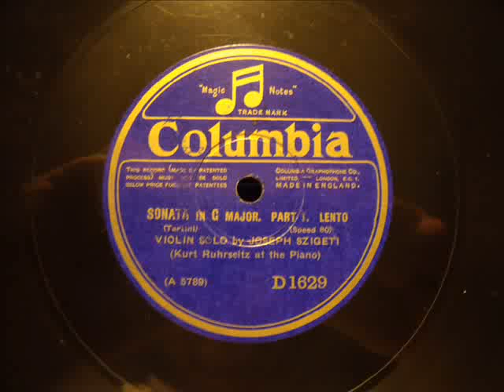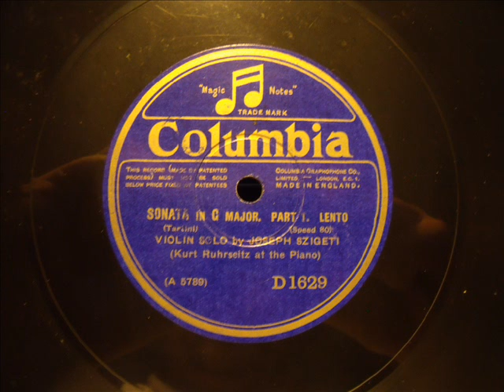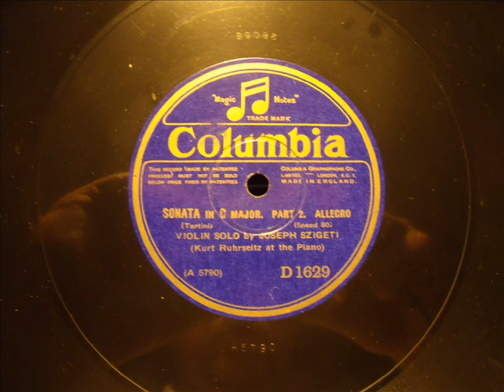Joseph Szigeti - SONATA in C Major, Lento / Allegro von Tartini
Sonata in C Major Lento / Allegro
Tartini
Violin Solo von Joseph Szigeti
Kurt Ruhrseitz am Pianoforte

COLUMBIA D 1629 / A 5789-90